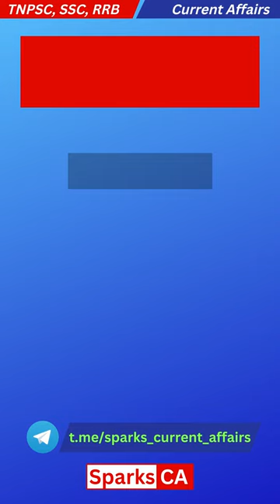7 Tribal Festivals of India - SparksCA | Static GK | RRB,SSC shortsviral | Sparks Academy